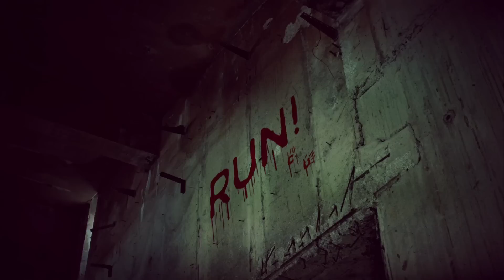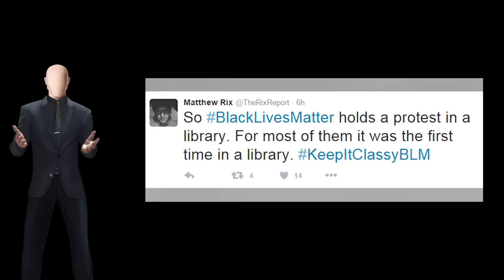BlackLivesMatter Snowflake is Triggered by GIFs!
It's really hard work being a Special Snowflake and a BlackLivesMatter twitter (sl)activist! The constant triggering is... well, triggering. I guess... Or something. Anyway, as always: Enjoy!

Drinking game for this video: Drink when you hear the world's tiniest violin.

This video is for educational, entertainment, criticism and social commentary purposes only. It is not intended to cause offense. DO NOT contact or harass the creator of the video I’m responding to. The link is provided solely for copyright purposes, and to allow that channel to monetize any traffic resulting from the creation of this video.